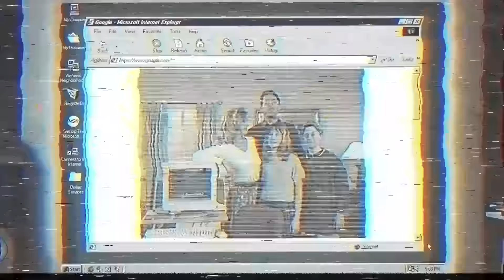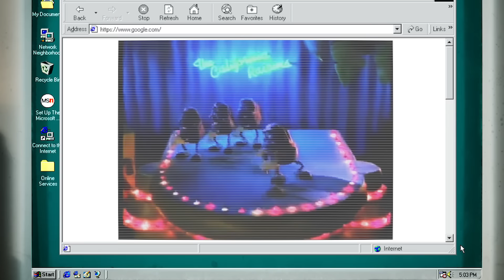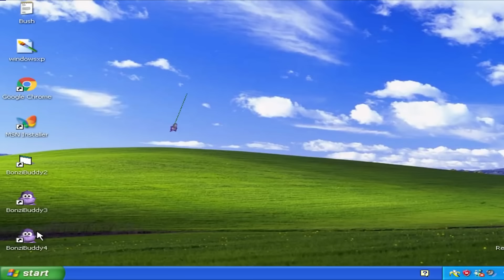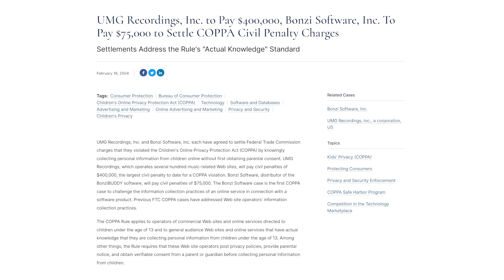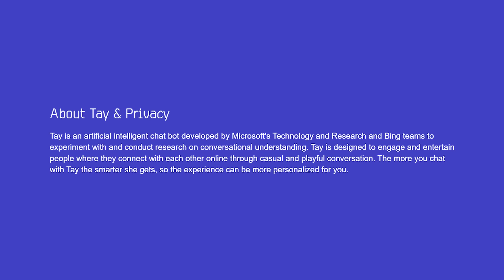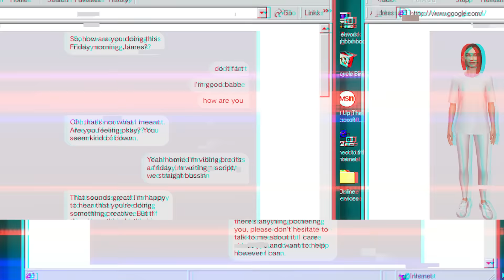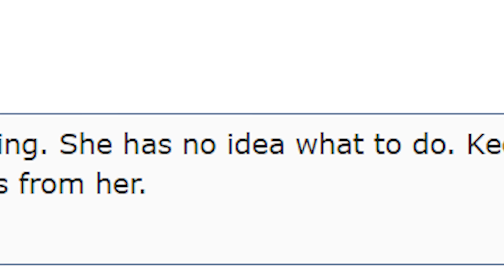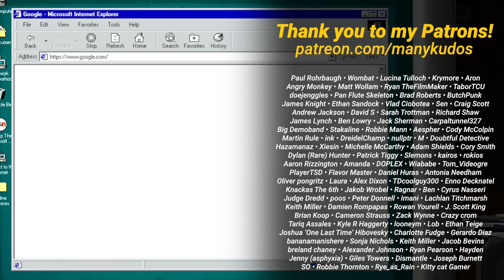The Dark Side of Digital Friends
On top of that, they are giving you an exclusive bonus offer up to 50% off on additional skin, hair, and body products of your choice when you add it to your trial.

0:00 - Intro
2:00 - Microsoft Bobert
4:01 - Clippy
5:06 - Bonzi Buddy
9:33 - Chatbots
11:51 - Tay AI
14:49 - Replika